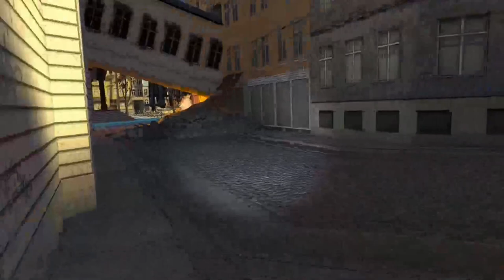Half Life 2 VR Прохождение #17